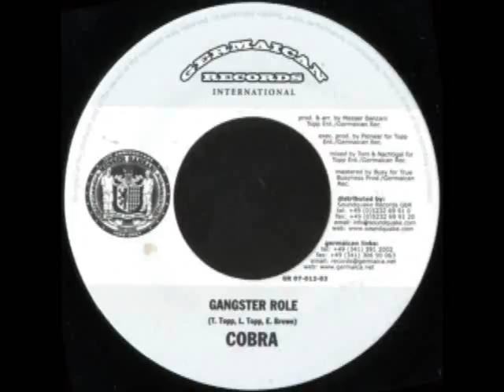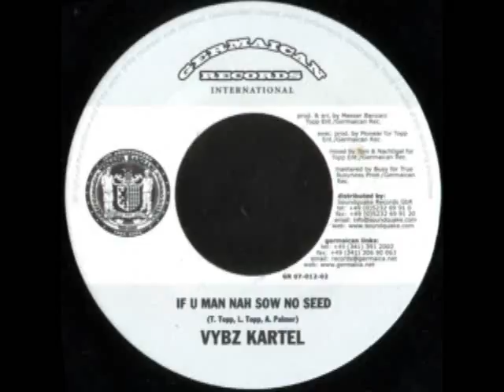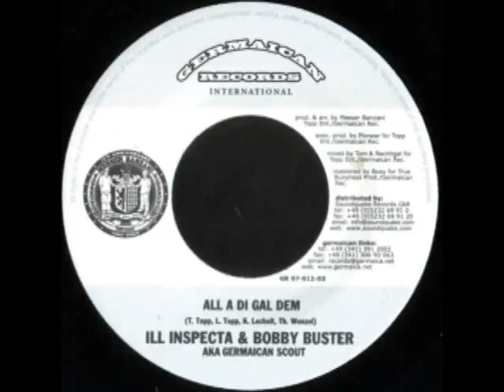Messer Banzani Riddim Mix - HigherHeightsSound_Select07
HHS Select07 - Messer Banzani Riddim MIx
01 Sizzla - It´s Appropriate
02 Mad Cobra - Gangster Role
03 Vybz Kartel - If U Man Nah Sow No Seed
04 Ill Inspecta & Bobby Buster - All A Di Gal Dem

Riddim: Messer Banzani
Label: Germaican Records
Year: 2004
Mixed by: Higher Heights Sound , Selecta M.H.
"Education of the youth is the surest guarantee for a better life!" ~ Haile Selassie